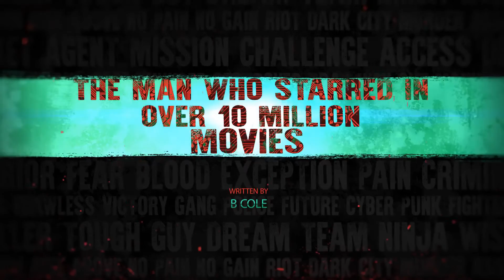Jumping the Broom Movie Clip #76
B. Cole Word plays on the romantic comedy Jumping the Broom